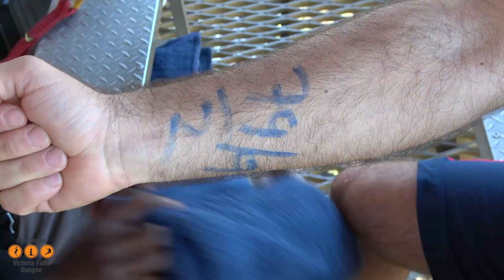Zambia - Bungee jump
The bungee jump platform is off the Victoria Falls Railway Bridge, in no-mans land between the borders of Zimbabwe and Zambia with the Victoria Falls as a backdrop. Here, participants will need their passport to jump! This is arguably the best bungee jumping spot in the world